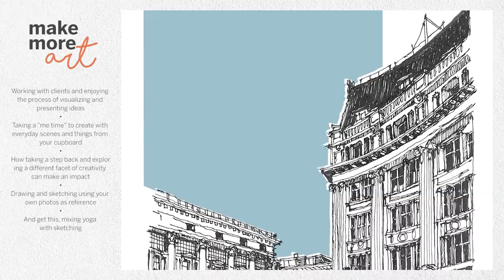EP 67 :: Siu-Lan & Finding Balance Between Creativity and Work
Did you like to draw or scribble on the walls when you were a kid? I know I did.

Our guest, London based artist Siu-Lan of SLCScribbles, started her journey writing on her parents' walls and is now balancing a career in creativity while keeping a trusty sketchbook wherever she may be. Though her parents weren't thrilled about art, she pressed on. It progressed and led her to a lot of open doors.

Listen as we discuss:

Working with clients and enjoying the process of visualizing and presenting ideas
Taking a "me time" to create with everyday scenes and things from your cupboard
How taking a step back and exploring a different facet of creativity can make an impact
Drawing and sketching using your own photos as reference
And get this, mixing yoga with sketching